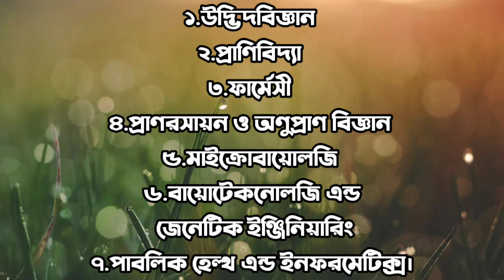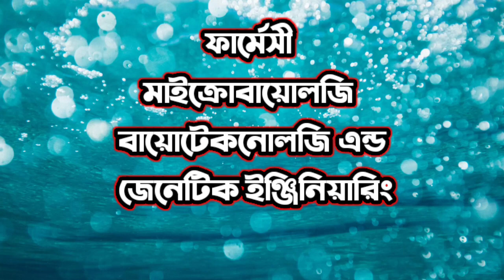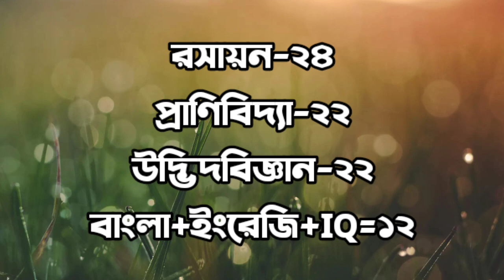জাহাঙ্গীরনগর বিশ্ববিদ্যালয়ের ডি" ইউনিটের সকল তথ্য।JU D Unite.জাবি ডি ইউনিট।Jahangirnagar University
আজকের ভিডিওতে মূলত আলোচনা করা হয়েছে জাহাঙ্গীরনগর বিশ্ববিদ্যালয়ের D ইউনিট নিয়ে।    বিস্তারিত ভিডিওতে।

Exam ব্যাচের রেজিষ্ট্রেশন চলছে। সকল বিষয়ে মডেল টেস্ট পরীক্ষা নেওয়া হবে।
১.টপিক ভিত্তিক মডেল টেস্ট
২.অর্ধেক বই
৩.ফুল বই
৪.বিশ্ববিদ্যালয়ের অনুরূপ মডেল টেস্ট।

পরীক্ষা শুরু ৫ জানুয়ারি থেকে।
রেজিষ্ট্রেশন ফি-২০০/- মাত্র।

সংক্রান্ত অন্যান্য ভিডিওসমূহ দেখে নাও.